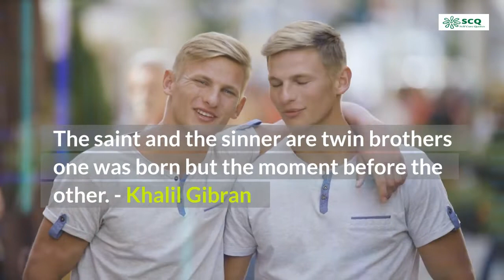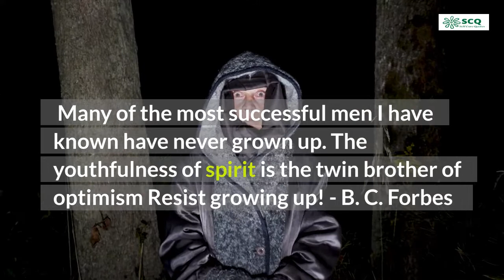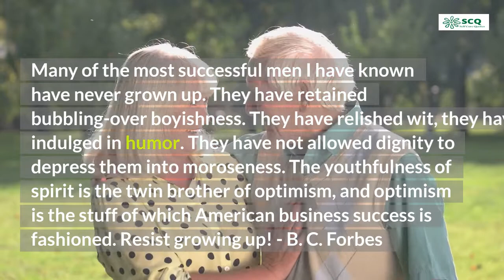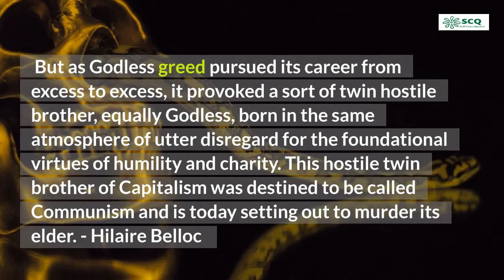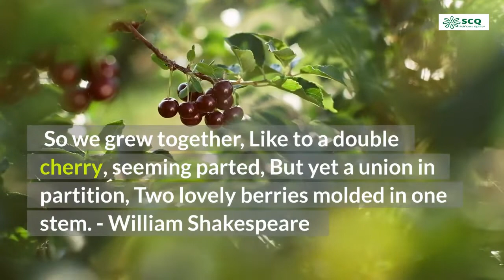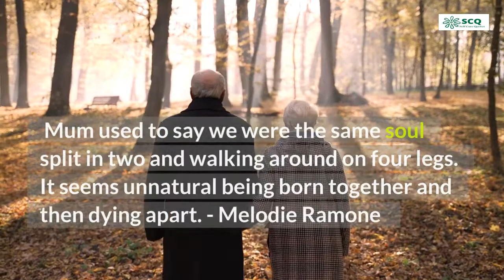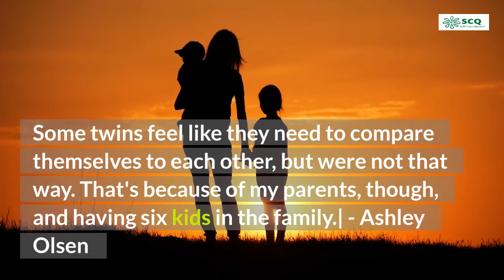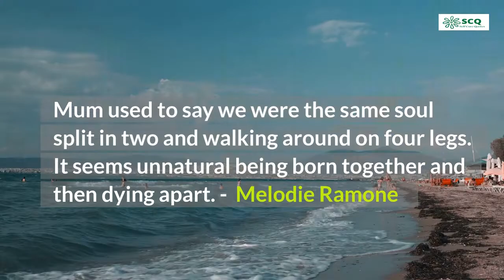Best 50 Twin Brother Quotes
Every day I am reminded of what a blessing it is to have two brothers. When we were both born, we were just babies and we didn't know the difference between us and then as we grew older the differences in our personalities became more apparent.    He's always been an introvert and I've been an extrovert.

It features a number of different twin brothers who share their personal experiences in life with one another. The quotes in this video can be used as a source for anyone looking to find words of encouragement or advice from someone who truly knows what it's like being part of an amazing sibling relationship.